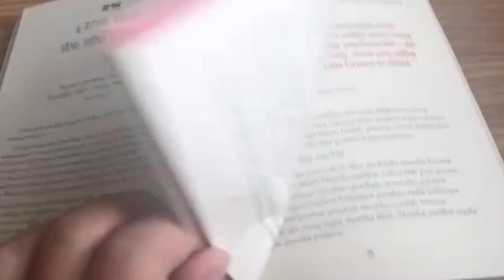Nggak Usah Kebanyakan Teori